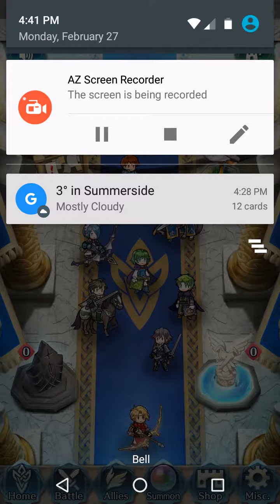Summoning New Heroes From The Sibling Bonds Update + Getting One 5 Star! - Fire Emblem Heroes